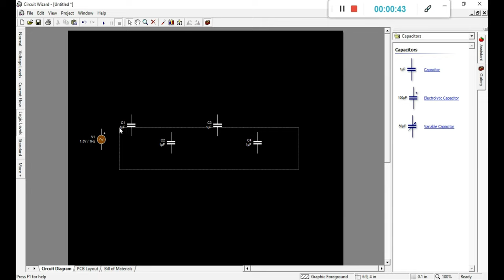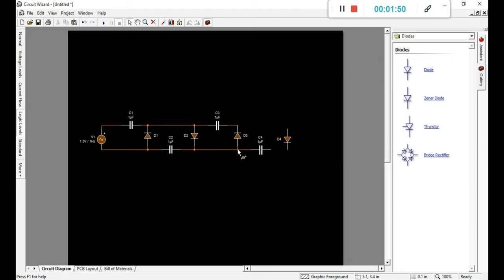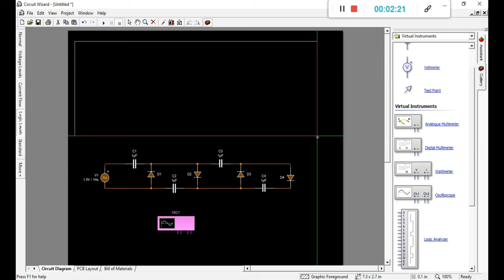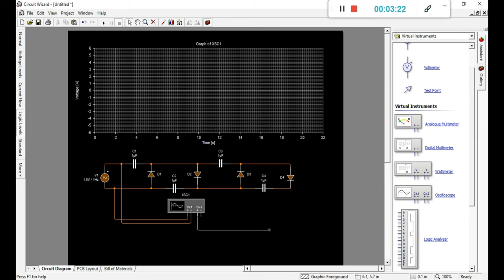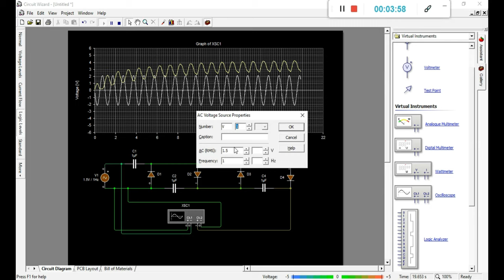Classic circuits| "Cockroft walton circuit" circuit wizard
In this video you'll be able to create your own cockroft-walton circuit which you can use to boost AC voltage.
Vout = 2NVin where N is the number of stages composed of 2 opposite
diodes and 1 capacitor in between.
Best luck (: